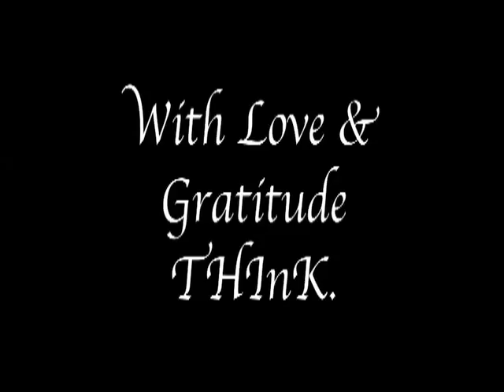ThetaHealing Vianna's grand daughter jenaleighia gives her ThetaHealing testimonial.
ThetaHealing Jenaleighia Lott, Vianna Stibal's grand daughter shows her love & devotion for this amazing healing Modality. Interview by Cristina Hlusak.